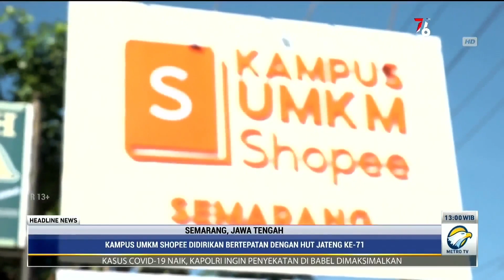Ganjar Pranowo Targetkan 700.000 UMKM Jateng Go Digital Bersama Kampus UMKM Shopee Semarang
Gubernur Jawa Tengah, Ganjar Pranowo, meresmikan Kampus UMKM Shopee di kota Semarang, Jawa Tengah yang bertepatan dengan Hari Jadi Provinsi Jawa Tengah ke-71. Kampus UMKM Shopee Semarang akan menjadi pusat dari percepatan edukasi literasi digital yang tersebar di 6 daerah di Jawa Tengah untuk mencapai total 700.000 UMKM Jawa Tengah untuk go digital dalam setahun ke depan

Kampus UMKM Shopee Semarang merupakan realisasi dari komitmen Shopee untuk terus mendukung para pelaku UMKM di Jawa Tengah. Shopee melihat potensi besar dari para pelaku UMKM di Semarang untuk dikenal pasar dunia, seperti produk kulit, kain tenun, produk keramik, dan fashion muslim